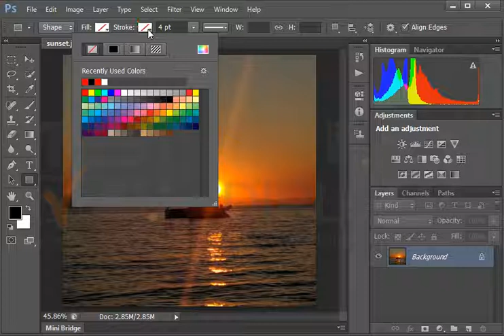Use the Rectangle tool to draw a rectangle around the boat. The rectangle should be as close to...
Use the Rectangle tool to draw a rectangle around the boat. The rectangle should be as close to the boats edges as possible.
Do not use a fill color.
Use Red (ff0000) stroke color and
8 points stroke width